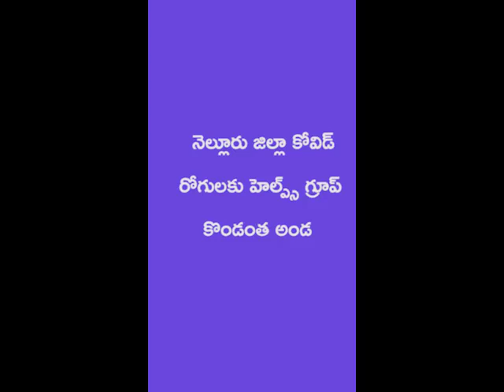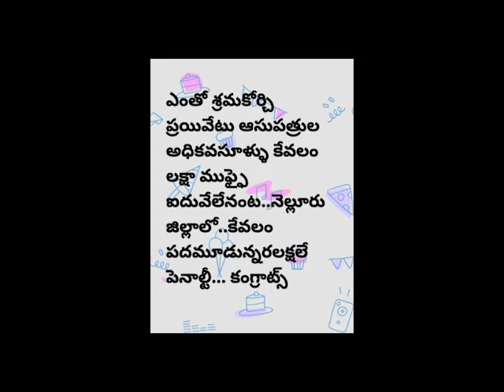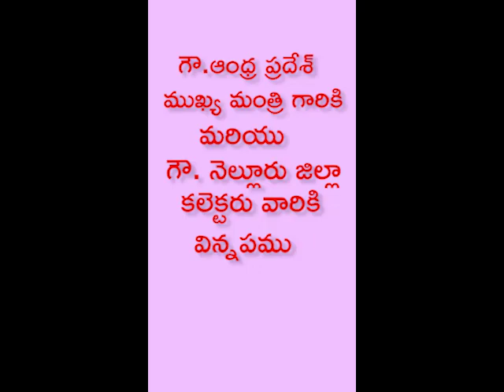HELPS as a group in support of covid patients against exploitation